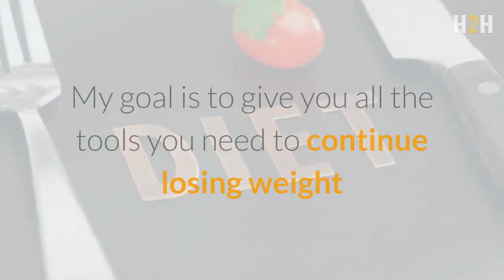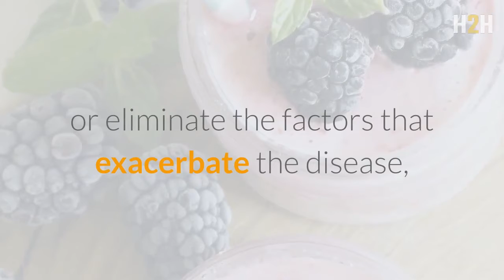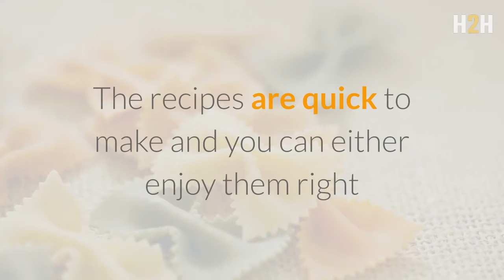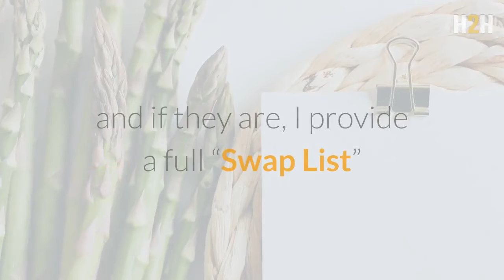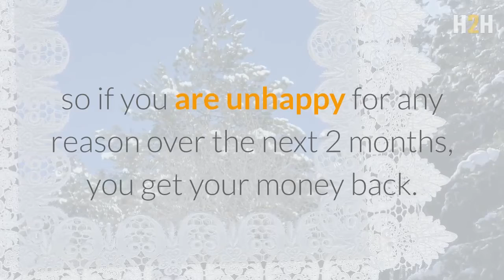Delicious Easy To Make Smoothies for Rapid Weight Loss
Hello, this video is about how to get our delicious easy to make smoothies for rapid weight loss.

Click or copy and paste in browser the link to access YOUR SPECIAL WEIGHT LOSS SMOOTHIE! OFFER